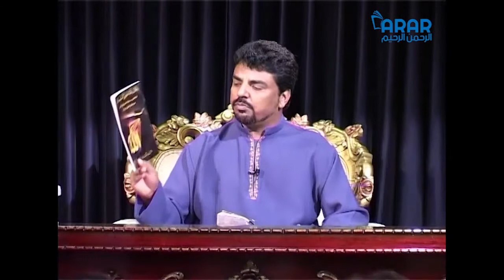What is Dua (Supplication) - Babar R. Chaudhry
A detailed lecture by Babar R Chaudhry, the founder of Arrahman Arraheem Network on the subject of “Dua”. This lecture covers the various types of Dua in the light of Holy Quran and Ahadith of the Prophet Muhammad SAW Khatam un Nabiyeen. It also elaborates on;

1. What is Dua (supplication)?

2. How to ask Dua from Allah.

3. How will we know that the Dua we ask is right for us or not?

4. How will we know that our sins are forgiven through Dua?

5. Why are some of our Dua not answered?